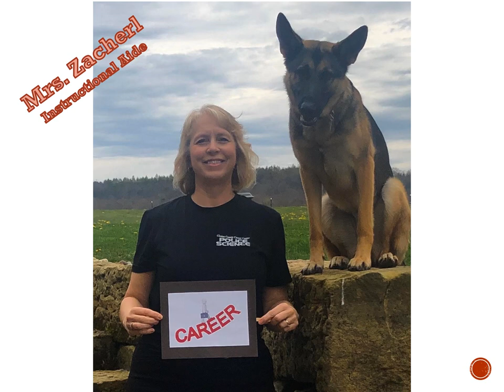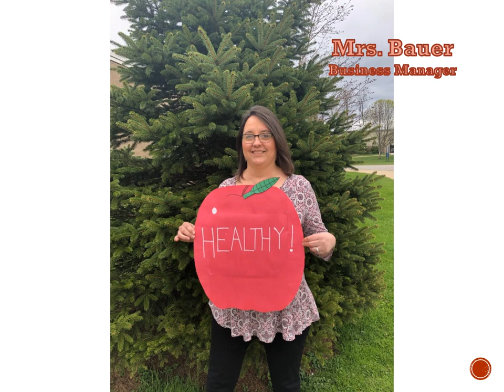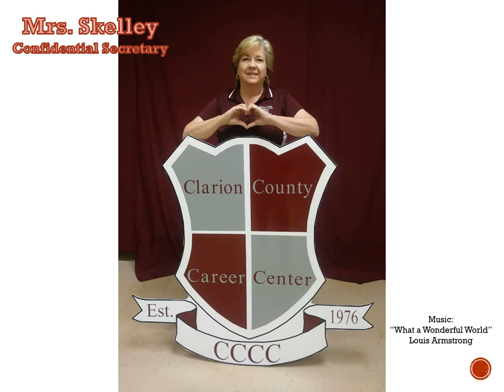2020 Clarion County Career Center Student Message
The Staff of the Clarion County Career Center wanted to send a message to all our students during the COVID-19 closure:
"Career Center students we miss you so much! Better days are coming! We look forward to seeing you soon! Stay Healthy! Stay Safe! Stay Strong! Stay Positive!"